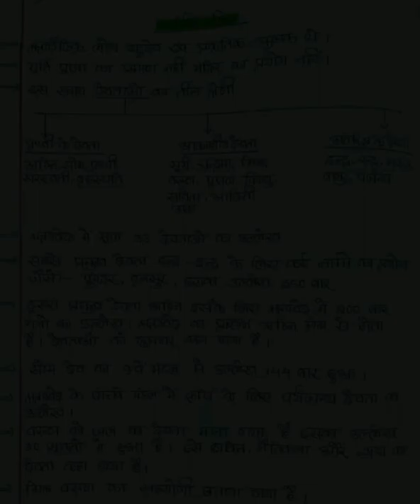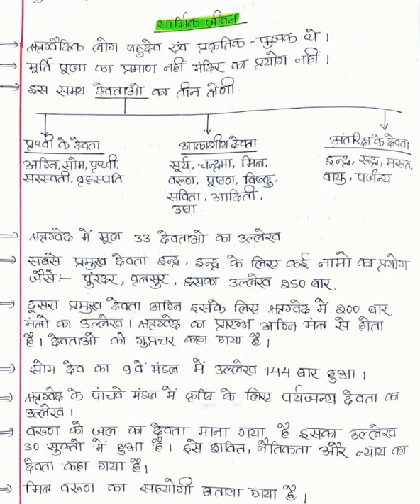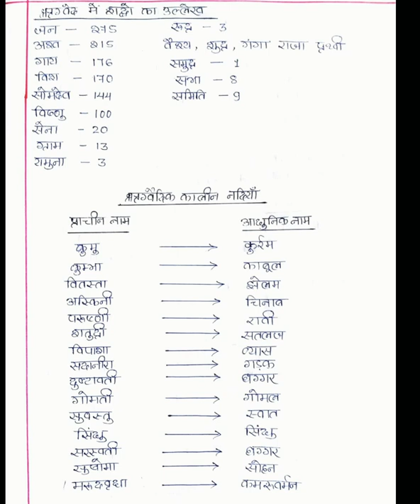ॠग्वैदिक काल के लोगों का धामिर्क जीवन कैसी थी? ॠग्वैदिक कालीन नदियाँ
ॠग्वैदिक काल में लोगों की धामिर्क जीवन कैसी रही?, ॠग्वैदिक काल में किन देवताओं की पूजा की जाती थी?, ॠग्वैदिक काल में शब्दों का उल्लेख, ॠग्वैदिक काल एवं आधुनिक युग के नदियों के नाम!